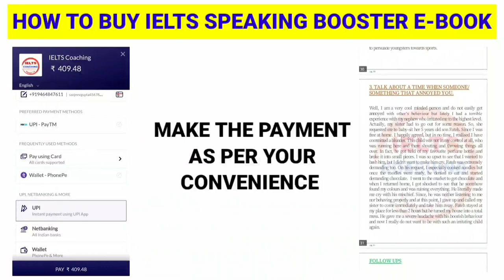Talk About Your Favorite Movie | A Street Market In Your City | You Were Not Allowed To Use Mobile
CLASSPLUS APP

AND USE